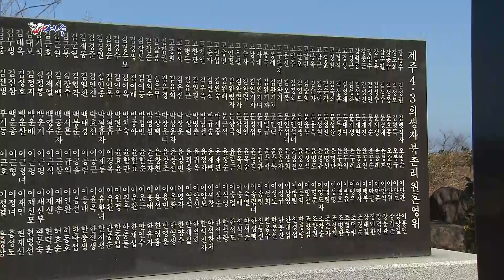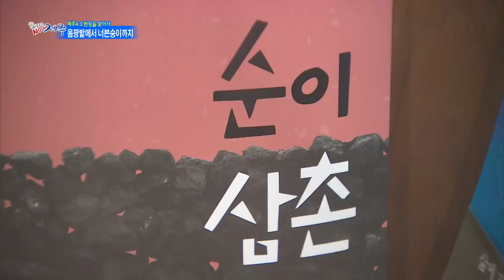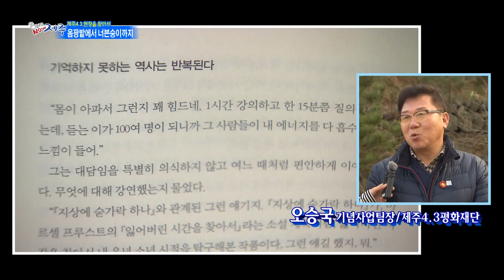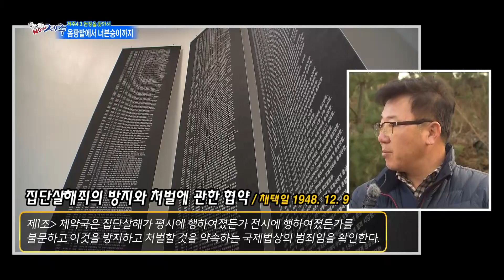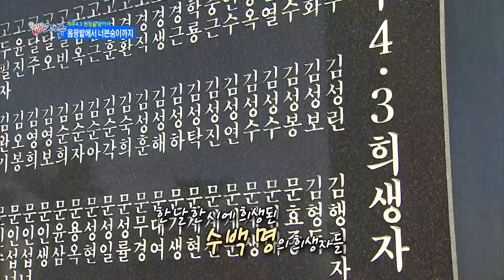[104회] 제주 4.3현장을 찾아서 - 옴팡밭에서 너븐숭이까지 | 클릭 NOW 제주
제주의 아픈 역사 4.3사건
마을 곳곳이 4.3사건의 유적지인 북촌리의 옴팡밭과 너븐숭이로 함께 가볼까요